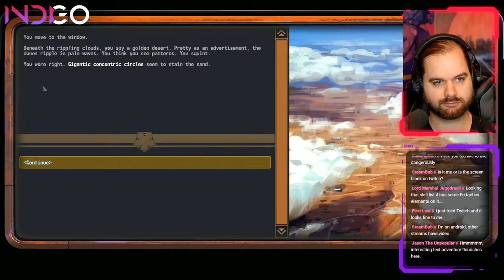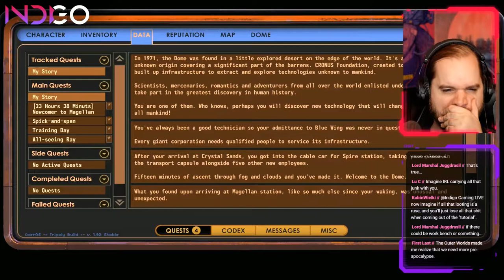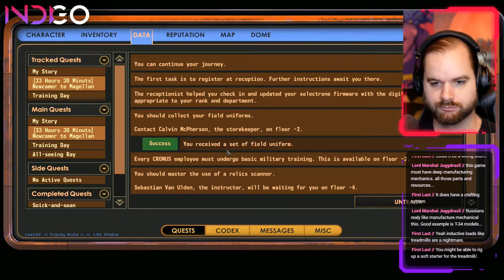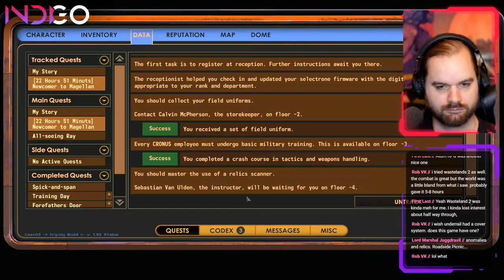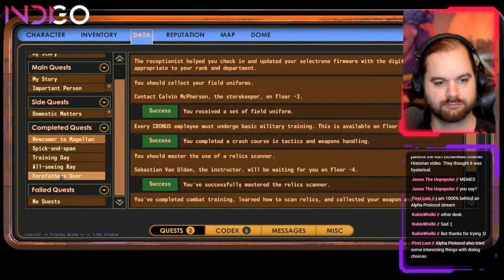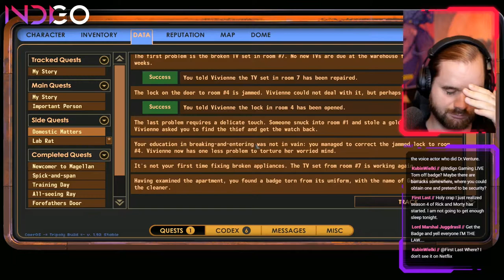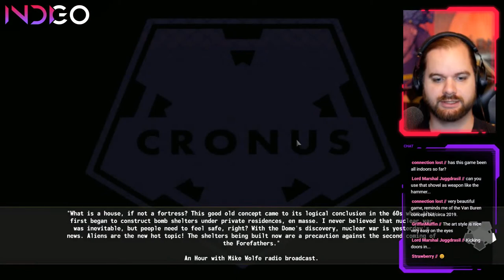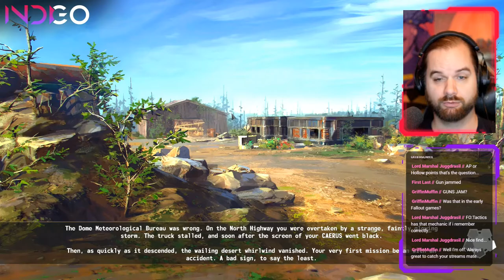ENCASED | A Post-Apocalyptic Role-Playing Game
Let's try out the Early Access RPG, Encased. Definitely has an oldschool Fallout feel, so let's see how it's shaping up!

Full Disclosure: Steam key was provided by the developer, free of charge.